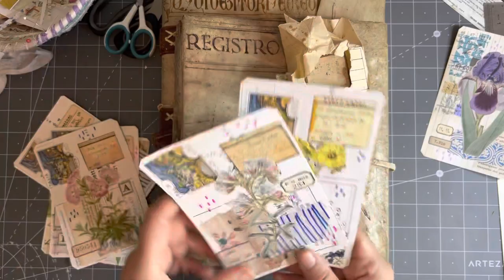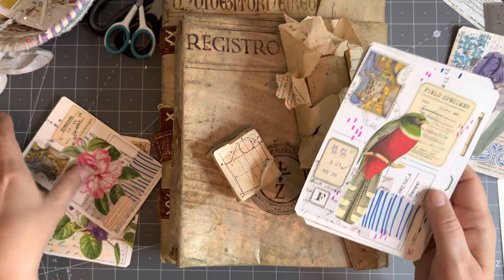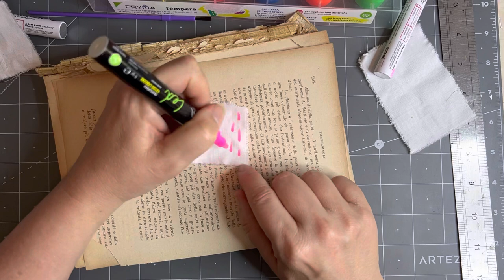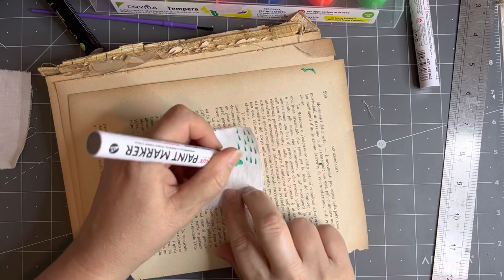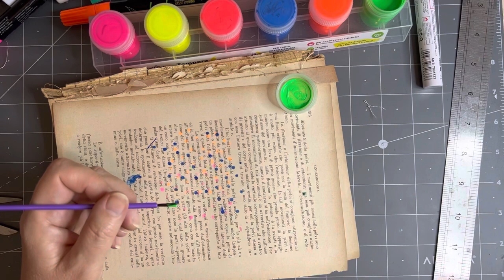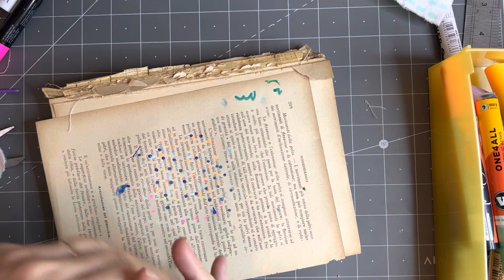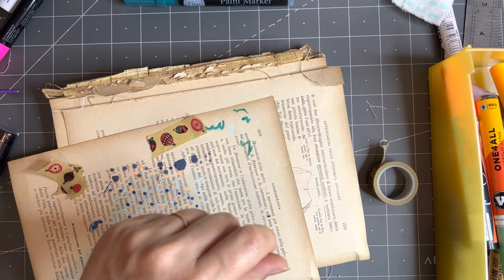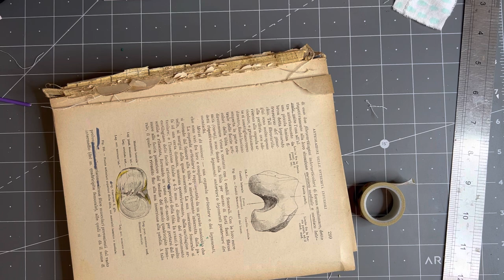the100dayproject | Mark making on fabric scraps and little hand stitched clusters| DAY 100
Day 100 of my the100dayproject . Today I is the last day of the 100 day project 2022. I saved this little project for today: Mark making on fabric scraps and little hand stitched clusters.

Woohoo we made it to the end!